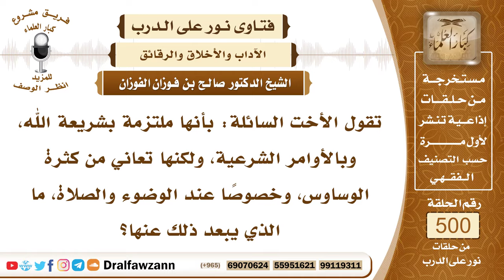7480- الأسباب المعينة على ترك الوساوس في الوضوء والصلاة - الشيخ صالح الفوزان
"7480- تقول الأخت السائلة: بأنها ملتزمة بشريعة الله، وبالأوامر الشرعية، ولكنها تعاني من كثرة الوساوس، وخصوصًا عند الوضوء والصلاة، ما الذي يبعد ذلك عنها؟
الجواب: الجواب: ذكر الله، تكثر من ذكر الله والاستعاذة من الشيطان، ثانيًا: ترفض الوساوس لا تستسلم لها ولا تهمها ترفضها رفضًا تامًا، وتمضي في وضوئها وطهارتها، وفي صلاتها تمضي فيها.
السيرة الذاتية:
للاشتراك في قناة الشيخ صالح الفوزان

14_ الشيخ محمد أمين الشنقيطي
يتيوب

15_سماحة المفتي عبد العزيز آل الشيخ
 يوتيوب

رئيس الفريق
لمشروع كبار العلماء